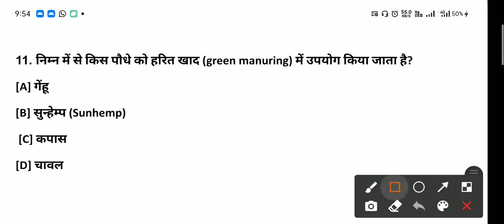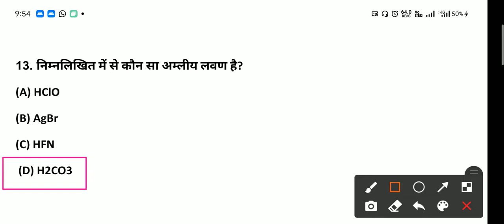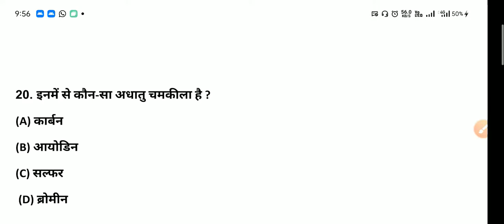Science Important Questions | Reet | Ctet | Dsssb | Science model paper-19| Special Notes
‎@special notes

‎@special notes

‎@special notes

social science pedagogy for ctet paper 2 in hindi,
social science pedagogy for b.ed,

Specialnotes, Special notes,science,
science reet level 2,
science reet level 2 questions,
science teaching methods for reet level 2 questions,
science reet level 2 model paper,
reet level 2 science model paper 2021,
science ctet paper 2,
science ctet paper 2 pedagogy,
science pedagogy for ctet paper 2 in hindi,
science important questions for competitive exams,
science important questions for competitive exams in hindi,

Special education kya hota hai, Special education b.ed notes, Special education books in hindi , Special education diploma kya hota hai, Special education DSSSB, Special educator course, Special disabilities, kvs prt prepration, ctet preparation in hindi , ctet expert series, reet hindi shikshan vidhiyan , reet hindi model paper, reet hindi pedagogy, reet science questions in Hindi , reet science test series, reet science level 2 classes, reet teaching methods,  child psychology , education psychology, Special educators , DSSSB prt , ctet htet , dsssbtgt, dsssbprt

 ➡️➡️➡️➡️ Thankyou ⬅️⬅️⬅️⬅️
👉 Download our special notes android application and get all special education notes .